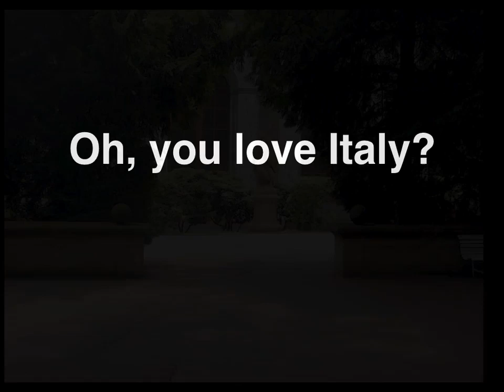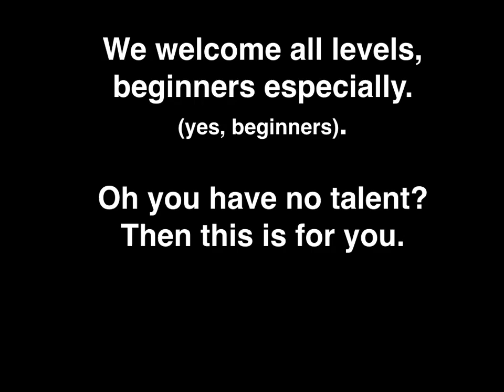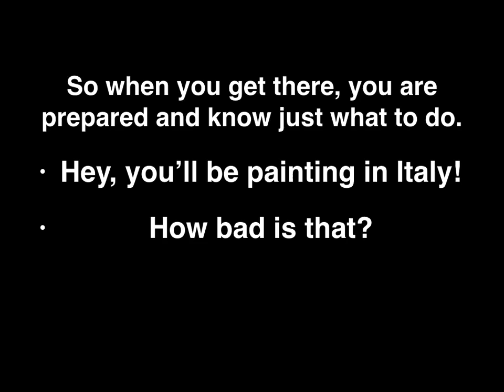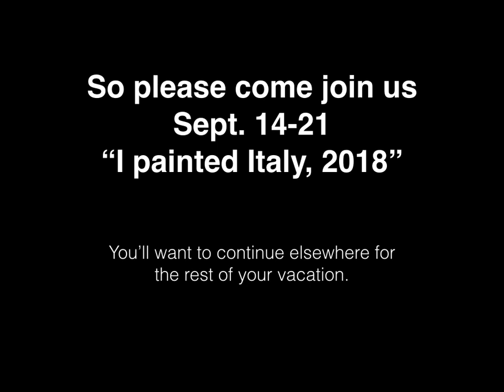"I Painted Italy 2018"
This introduces our painting/travel sketching workshop to Lake Como in Italy Sept. 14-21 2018, 4 star lakefront hotel.. Beginners and all levels welcome, , paint in the medium of your choice, pre trip instruction, instructor is fine art humorist, Jeff Leedy at .